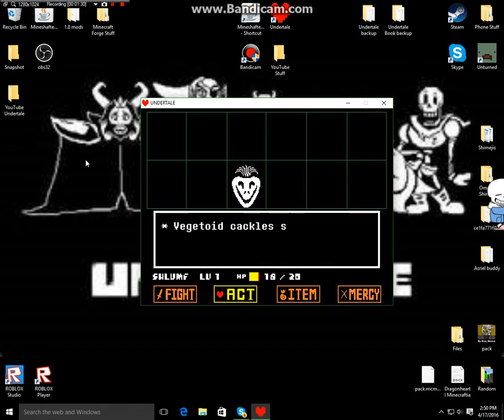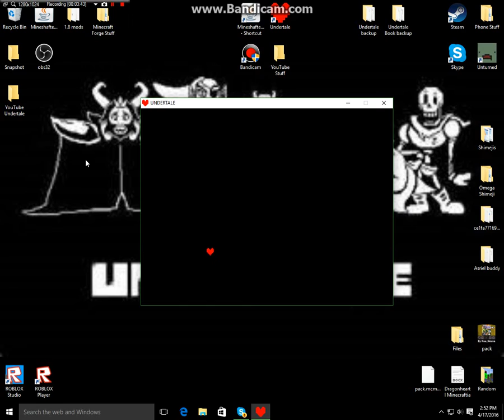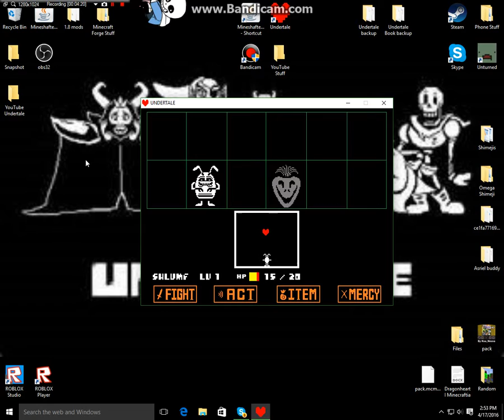Undertale Episode 4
Part 4 of Ruins plus Part 1 of Toriel's House